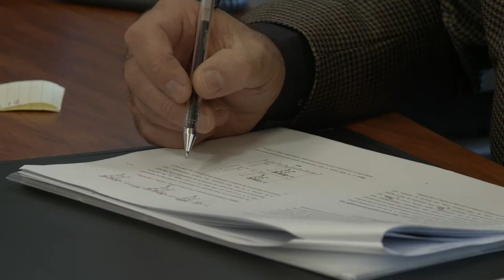2014 Victoria Prize - Professor Frank Caruso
Patients with cancer, AIDS and cardiovascular disease are the potential beneficiaries of ground-breaking research by 2014 Victoria Prize for Science & Innovation recipient Professor Caruso.